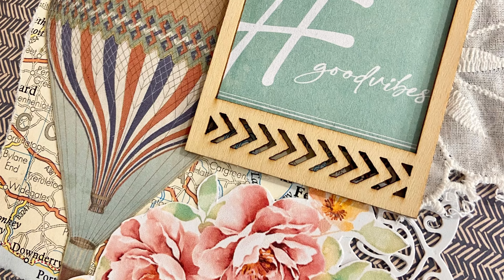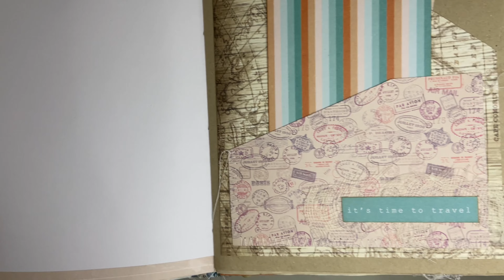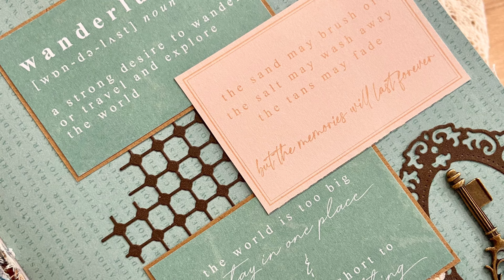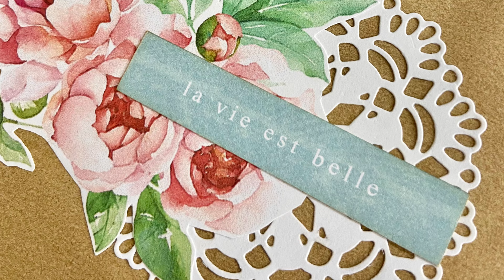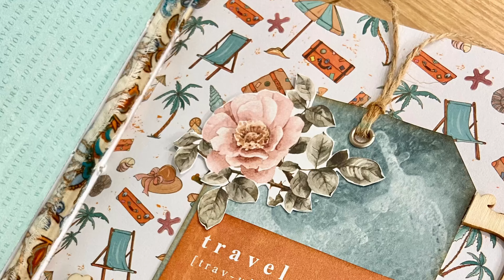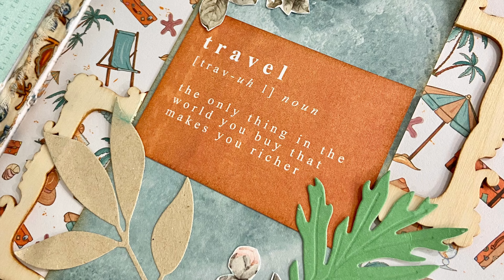✩Travel Junk Journal✩ Flip Through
I'm always happy when visitors stop by. It's full of fabrics, new and vintage lace, and loads of pretty images all parts of world, tags, journal cards and more.
This is truly a diary made with love.  I just started.  :)

Great idea for journalling of yourself or as a gif.Paper A5 size (about 21x15 cm = 6x8 inch) plus bigger and smaller pieces of various paper.

If my videos inspire you, tag me on social media beehappycraftsdorset so I can visit and see yours projects...

 Many Thanks!!